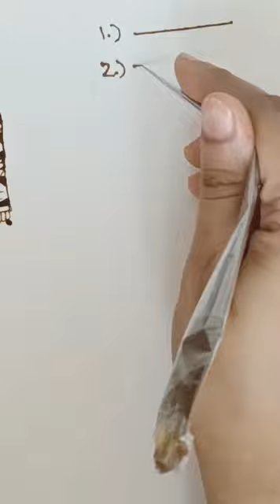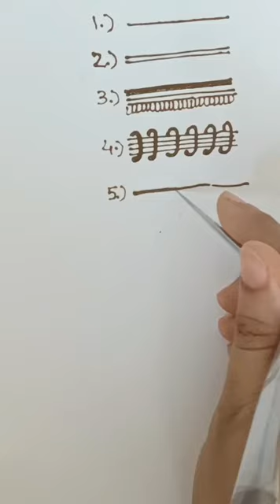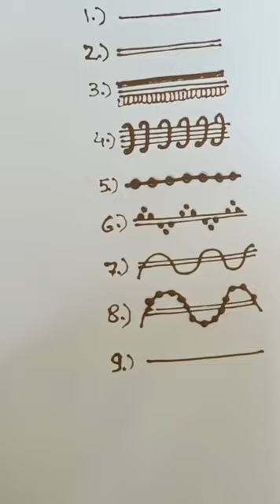simple mehendi design